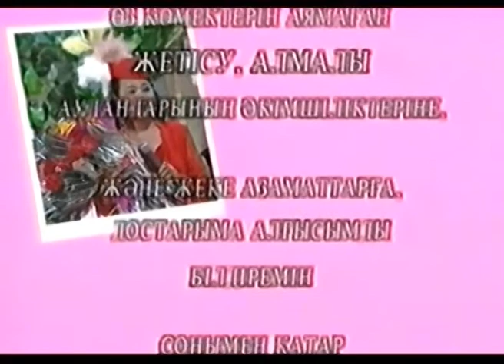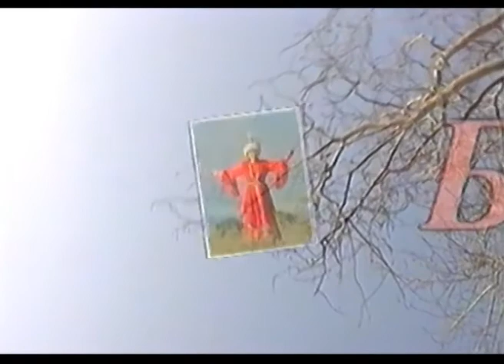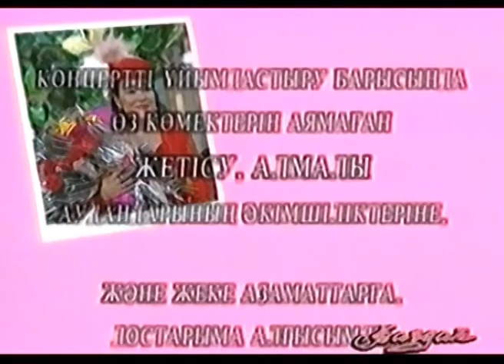Шығармашылық кеш, 1998 жыл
концерт, Багдат Самидинова, Багдат, Самединова, Астана, Алматы, песня